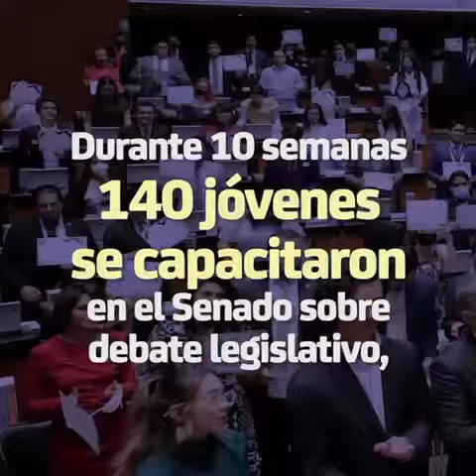Senado de la República